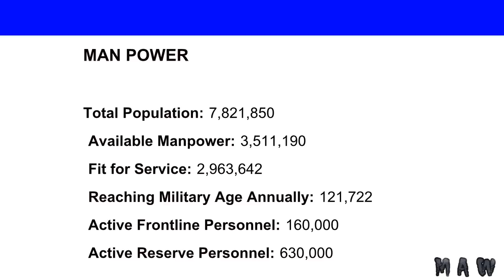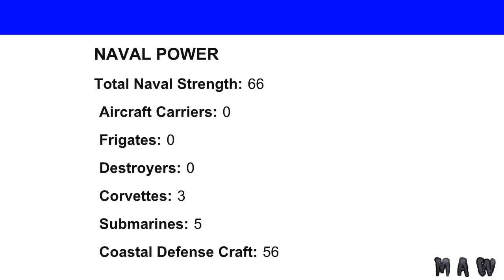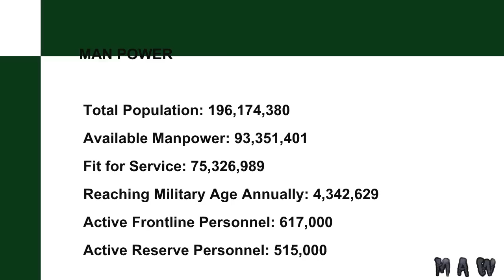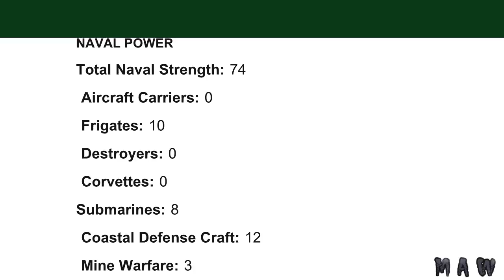Pakistan VS Israel Military Power comparison 2016-2017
The Israel Defense Forces (IDF) The Army of Defense for Israel, are the military forces of the State of Israel. They consist of theground forces, air force, and navy. The IDF is headed by its Chief of General Staff, the Ramatkal, subordinate to the Defense Minister of Israel; Lieutenant general (Rav Aluf) Gadi Eizenkot has served as Chief of Staff since 2015.

The Pakistan Armed Forces are the military forces of Pakistan. They are the seventh largest in the world in terms of active military personnel. The armed forces comprise three main inter–services branches: Army, Navy, Air Force, and Marines, together with the number of paramilitary forces and the Strategic Plans Division forces Chain of command of the military is organized under the Chairman of Joint Chiefs of Staff Committee alongside chiefs of staff of army, navy, and the air force. All of the branches work together during operations and joint missions under the Joint Staff HQ.

By: Bobby Cole